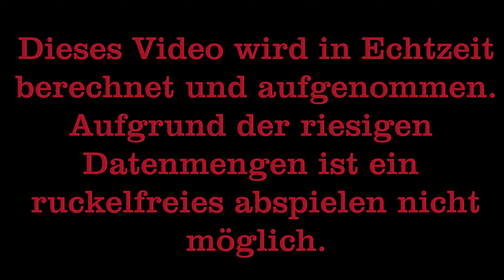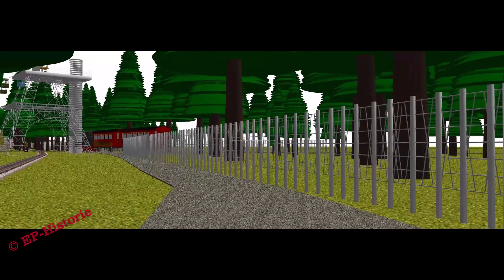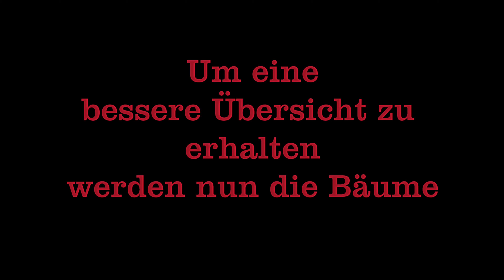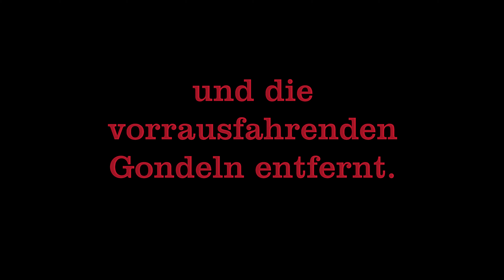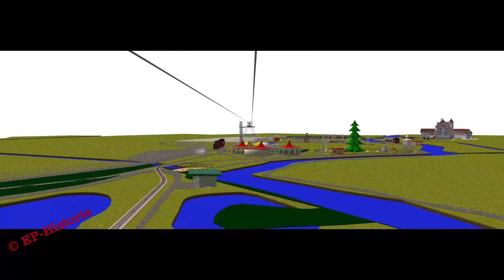Seilbahn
Rekonstruktion der nie umgesetzten Seilbahn aus dem Urplan
- Historische Informationen über den Europa Park